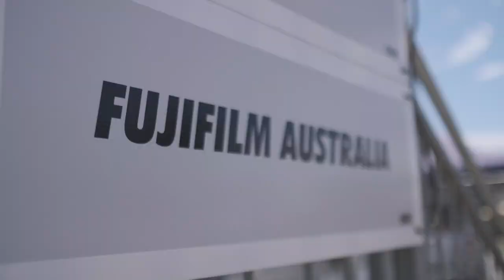X-H1 Trackside with Vinh Do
Fuji Guy Leigh speaks with Vinh Do from CameraPro to hear about his experience when using the Fujifilm X-H1 trackside at the Adelaide 500. As a Fujifilm X-Pro2 user, Vinh offers a unique perspective about the differences and advantages of the X-H1 in comparison to the X-Pro2.

For more information about this and other Fujifilm products, please visit these websites.

Filmed with X-H1.

U.S.A.